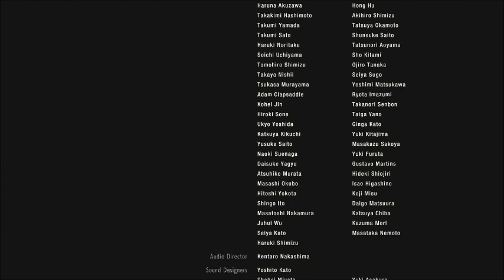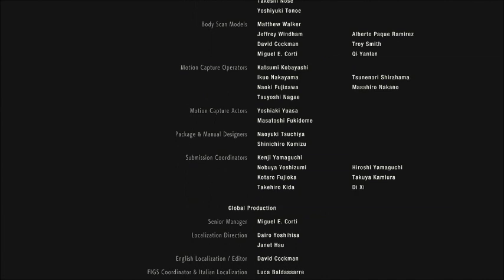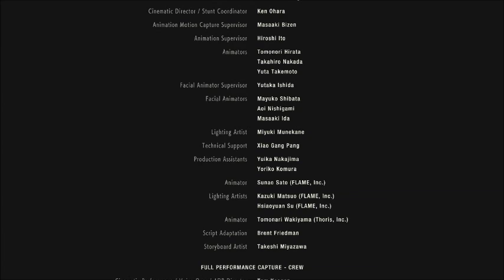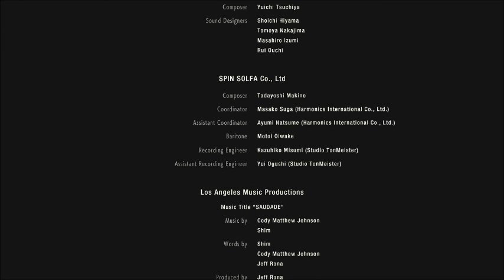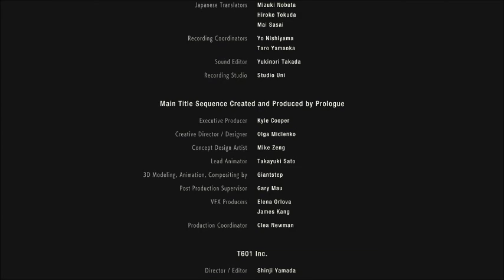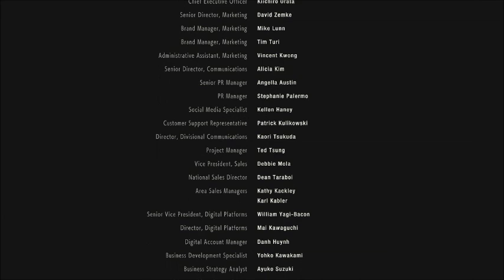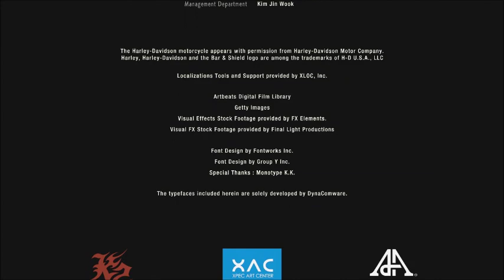Resident Evil 2 Remake part 19 (Leon story)